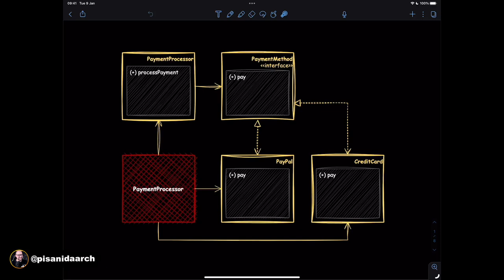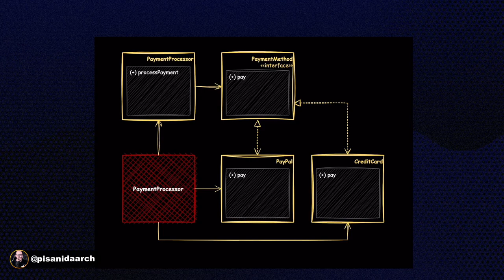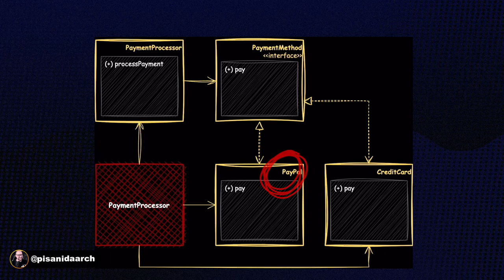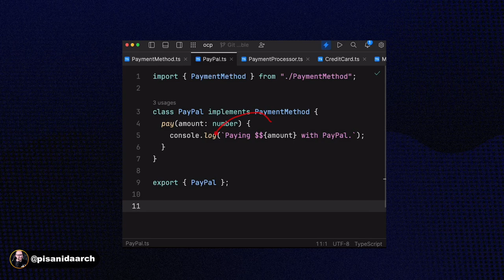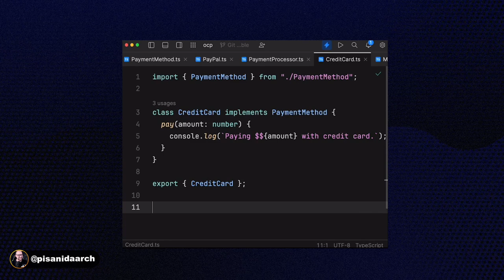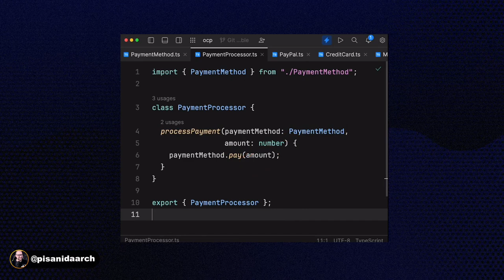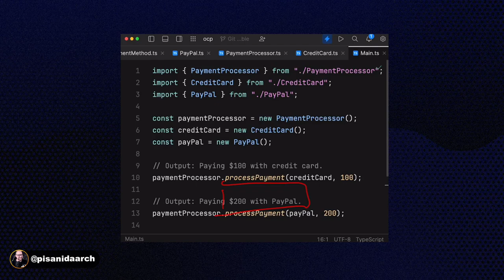Open-Closed Principle do SOLID: aprenda na prática com exemplos no diagrama e no código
OCP (Open-Closed Principle) é um dos princípios do SOLID, que é um conjunto de princípios de design de software orientado a objetos. O OCP estabelece que as entidades de software (classes, módulos, funções, etc.) devem ser abertas para extensão, mas fechadas para modificação.

Em termos simples, isso significa que o comportamento de uma entidade de software deve ser estendido sem modificar seu código-fonte original. Em vez disso, novos recursos ou comportamentos podem ser adicionados através da criação de novas classes ou módulos que estendem a funcionalidade existente.

No vídeo de hoje vamos mostrar através de exemplos práticos tanto no diagrama quanto no código como o Open Closed Principle do SOLID funciona! Bora lá?